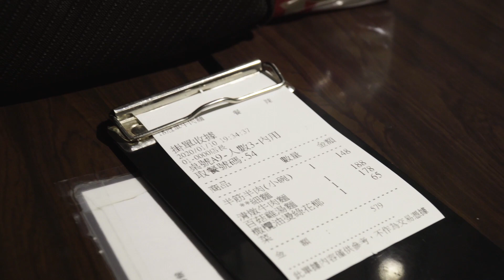18冠軍牛肉麵 ｜通化街美食｜六張犁捷運站